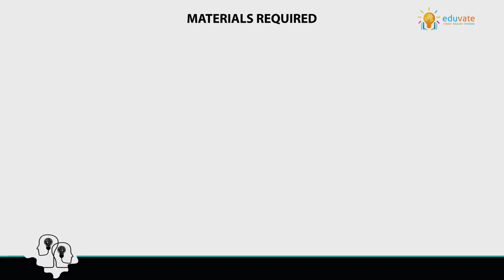Car and Ramp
In this activity students, will understand the how inclination has the effect on speed. The effect of friction by the use of sand paper and relate it with rainy season, oil on road and rough surface.